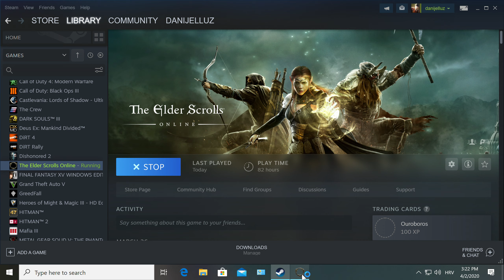The Elder Scrolls Online:Greymoor Prologue Part 2-The Coven Conundrum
I apologize for the server error on steam that knocked me out of the game,it takes 2:14 seconds to pass,but the quest continues where it left off.The Elder Scrolls Online gameplay

The game was record with AMD Radeon ReLive,60 fps
Ultra-high graphics settings,2560x1440 rezolution